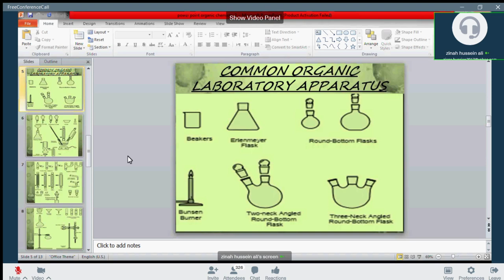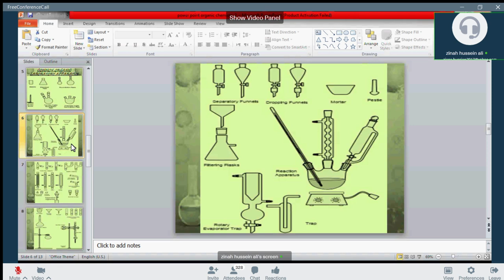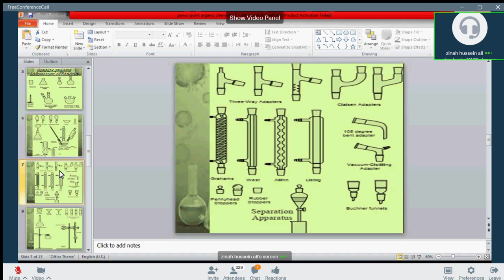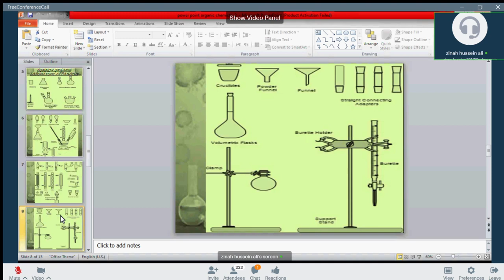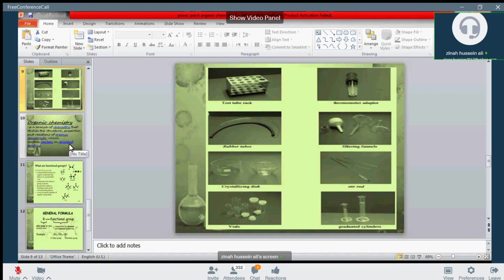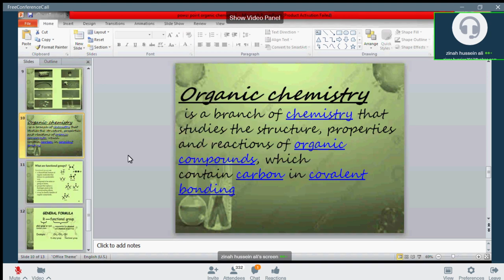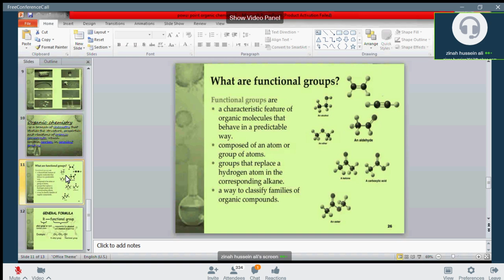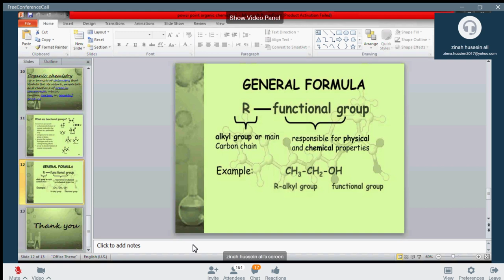الكيمياء العضوية عملي | محاضره 1 | المرحلة الثانية